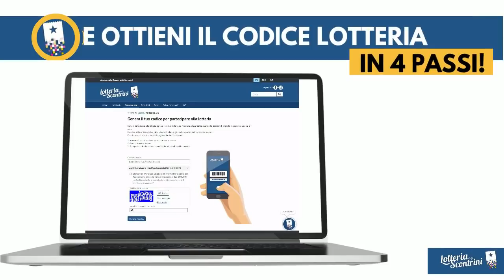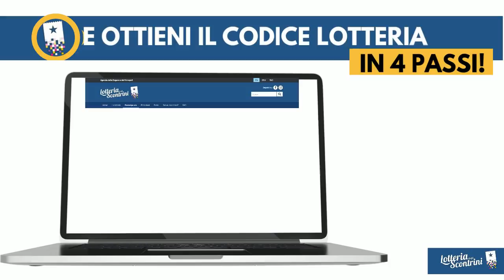Rilascio codice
Video-tutorial su come ottenere e gestire i tuoi codici lotteria